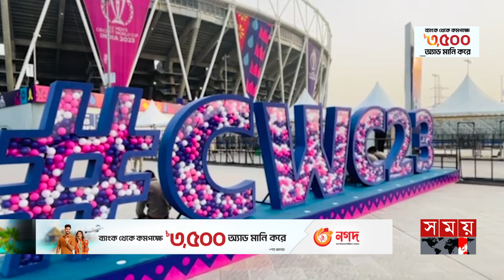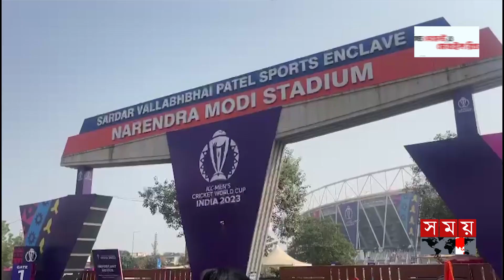দেড় লাখেও মিলছে না ফাইনালের টিকিট! | ICC Men World Cup Final Match | Ind vs Aus | Somoy Sports